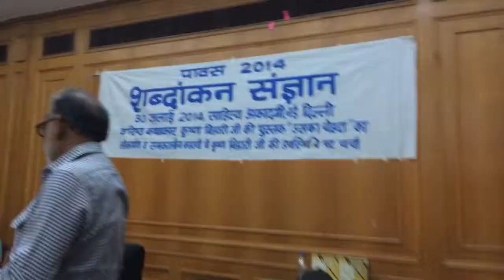Krishna Bihari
Senior Hindi Author Krishna Bihari